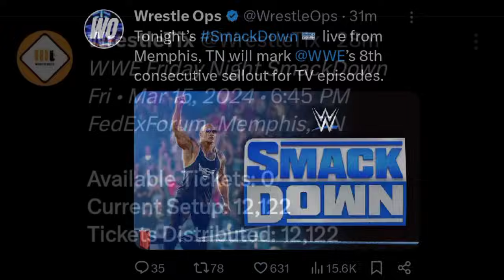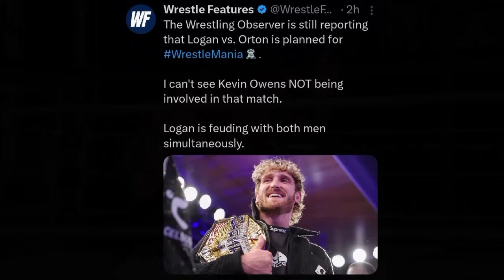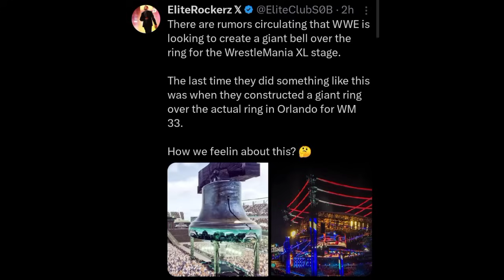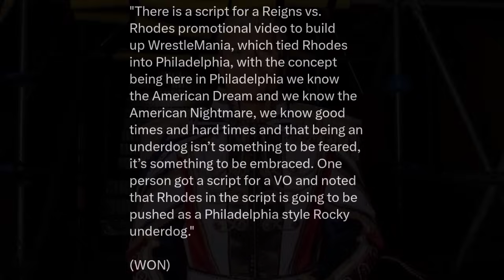BROCK Lesnar RETURN BAD NEWS 😞💔! Roman Reigns/Cody Rhodes SPOILER, WrestleMania 40 STAGE | WWE News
TIMESTAMPS:

00:00 Tomorrow's SmackDown is again a sell out

01:02 Cody Rhodes advertised to be on SmackDown, tomorrow

02:04 Randy Orton vs Logan Paul still planned for WrestleMania

03:06 WrestleMania 40 to have a massive bell structure over the ring?

04:58 Roman Reigns vs Cody Rhodes WrestleMania promo video spoiler

06:44 Brock Lesnar return bad news